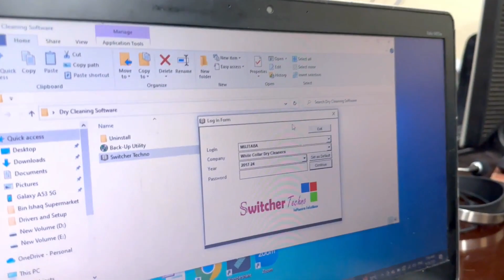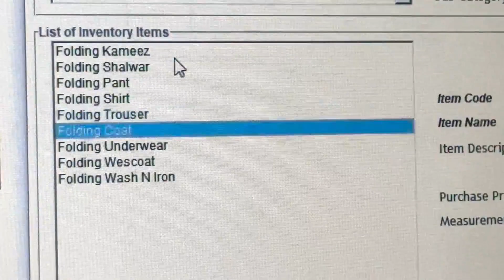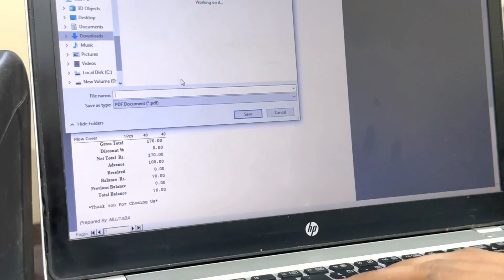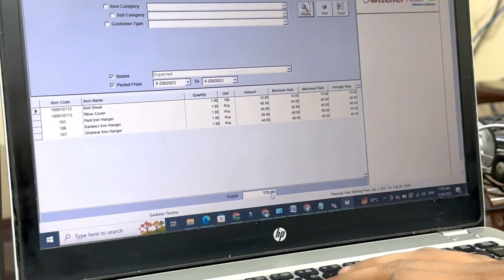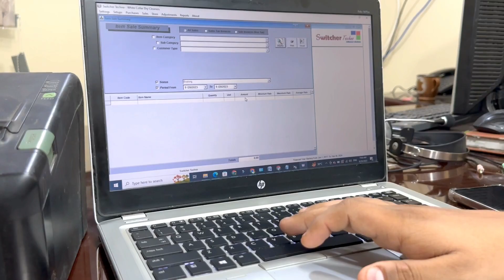Dry Cleaning - Laundry Shop POS Billing and Accounting Software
We are offering you a complete Dry Cleaning - Laundry Shop POS Billing and Accounting Software